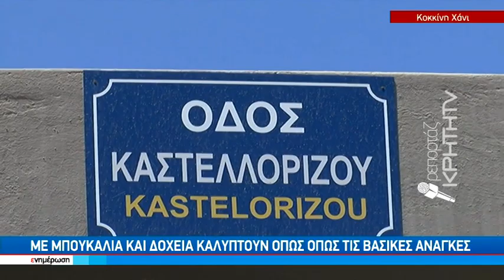Το μαρτύριο της σταγόνας εν μέσω υψηλών θερμοκρασιών